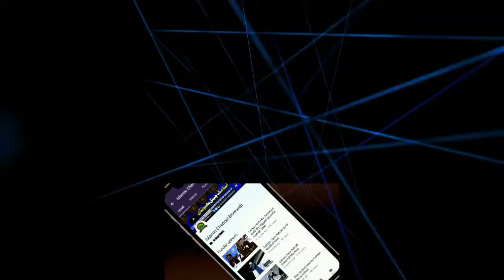Urs Garib Nawaz |full Grand Mehfil e Naat |By| Syed Abdul Qadir Al Qadri 2020 At Bhiwandi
Jashn e Garib Nawaz 2020
Mahfil e Naat
 Bhiwandi NaiBasti
Urs Garib Nawaz 808